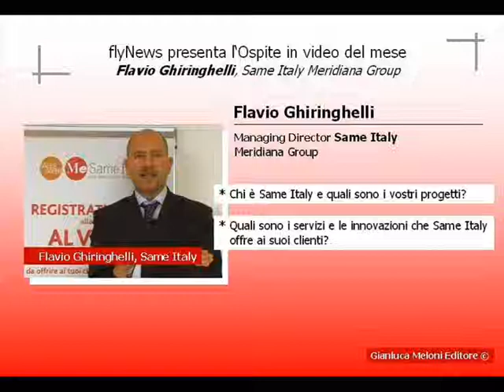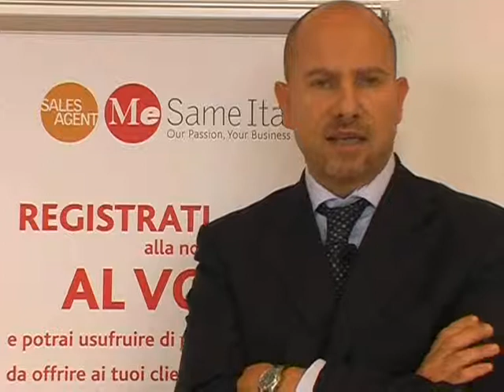flyNews presenta l'Ospite in video - Fabio Ghiringhelli, Same Italy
Fabio Ghiringhelli
Managing Director Same Italy, Meridiana Group

Riprese Video, Video Interviste, Videografica by
Gianluca Meloni Editore ©
Vietata ogni riproduzione non autorizzata